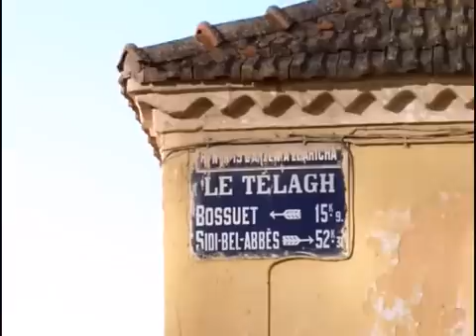Rap algerien 2011..MC mo..making the vedeo Bghit ta3rafni ana chkoun..part 1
mc mo..making the vedeo m3icha nta3 klab..part 1